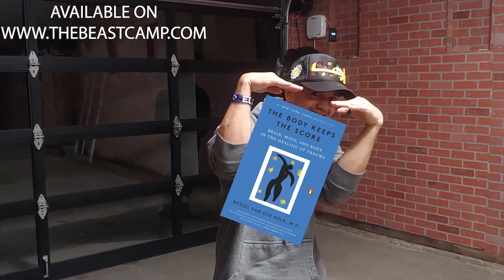BEAST vs YOUNG BENO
LEARN KRUMP FROM THE BEST AND LOOK GREAT DOING IT!

GET MORE OF THE BEAST CAMP

Follow our FB and IG TheBeastCamp